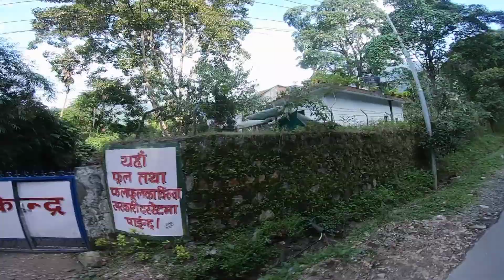Marble Dada ,Godawari Visit-2079 Sagar Lopchan & Lila Sunuwar